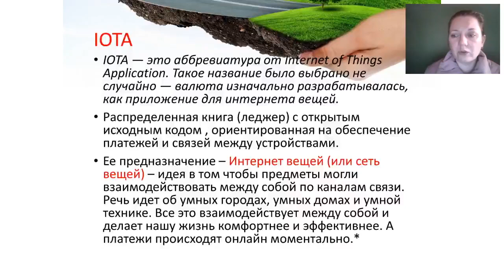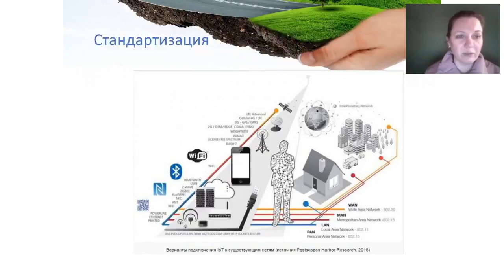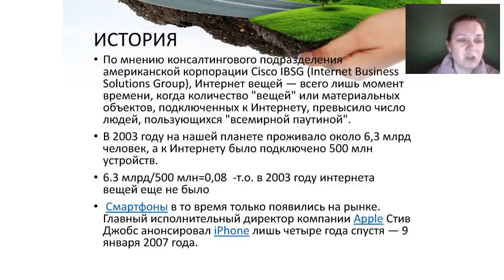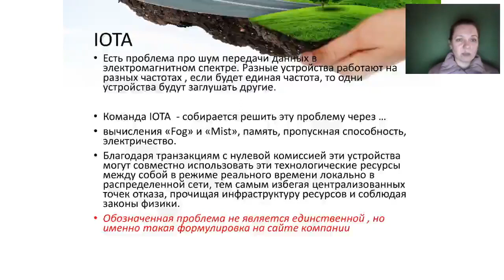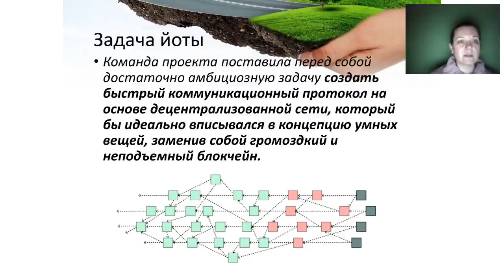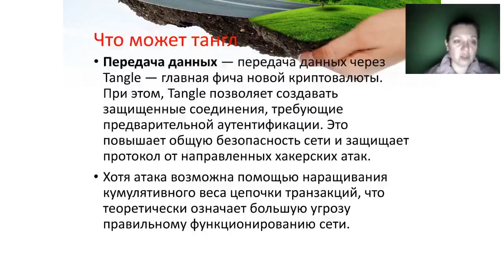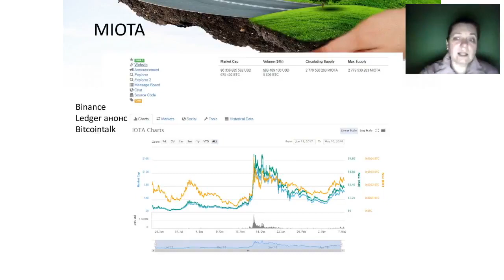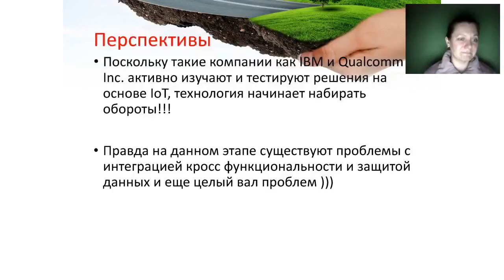Подробно о IOTA - Интернет вещей и монета